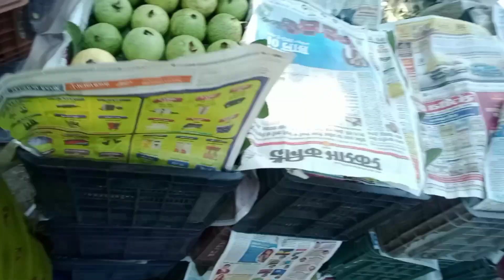Kittu ne पहली बार कहा मम्मी पापा😍shampoo_meena_07